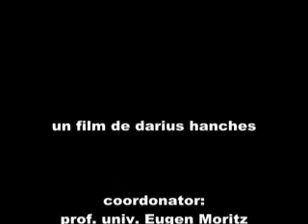Pulsul orasului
tema pentru scoala